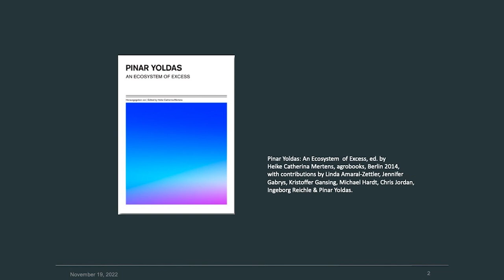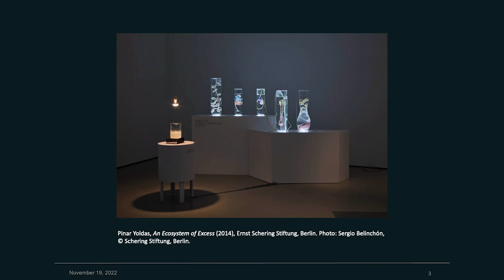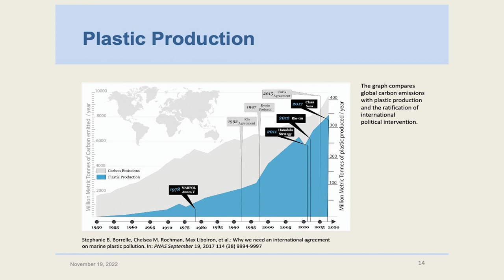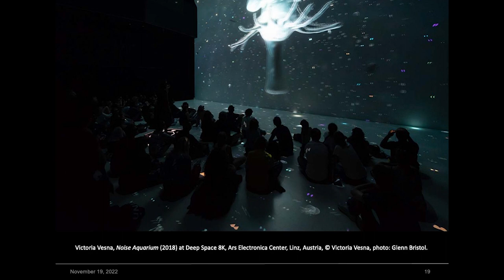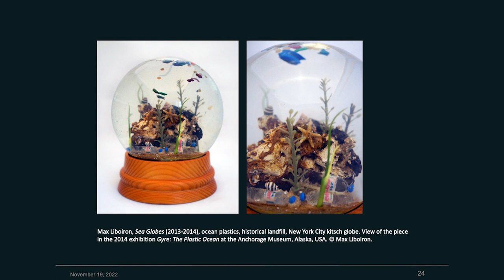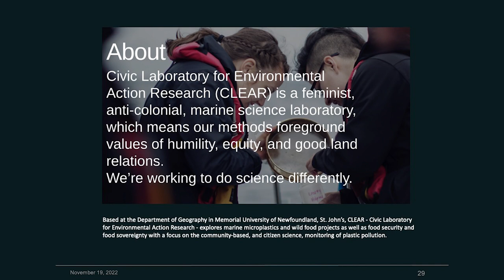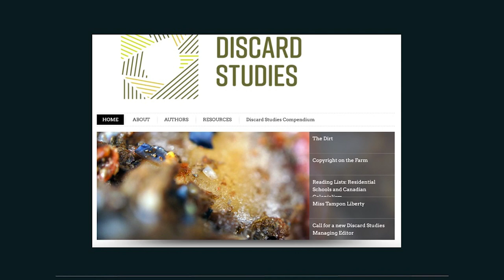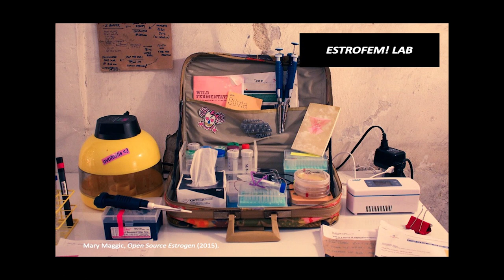Ingeborg Reichle at the NeMe Arts Centre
Our oceans are in an ecological crisis due to their contamination with millions of tons of toxic microplastic particles. In just a few years, the volume of microplastic particles will exceed that of plankton in our oceans and turn them into a huge Plastisphere. In her contribution, Ingeborg Reichle pointed to a number of artistic responses related to environmental activities, DIY biotechnology, and science, and draw attention to the various attitudes, artists take towards the irreversible destruction of our marine ecosystems due to plastic pollution – like the current threat posed by the loss of marine animal biodiversity.